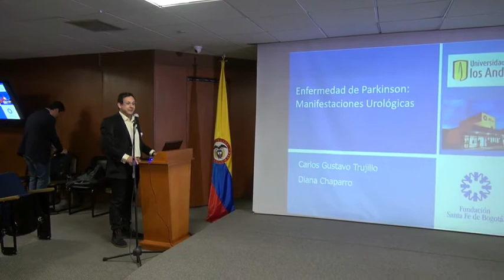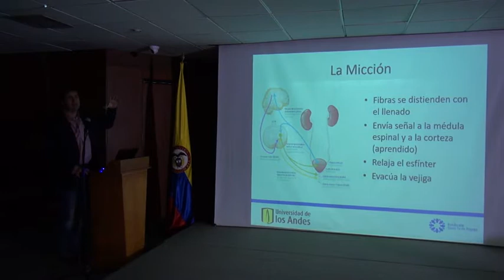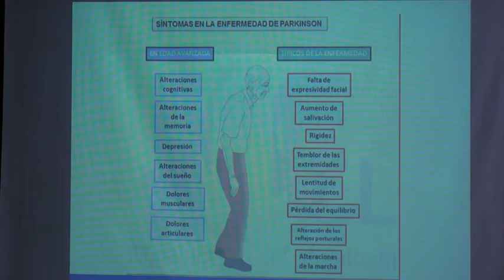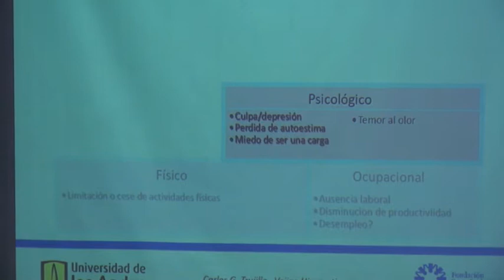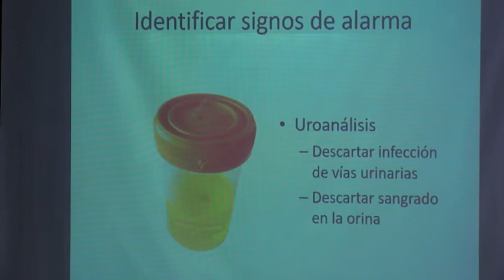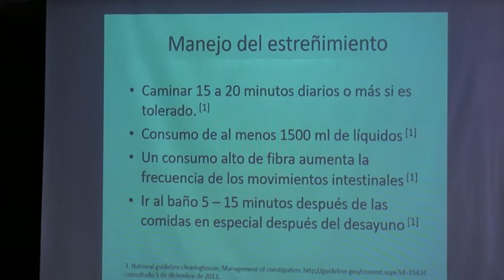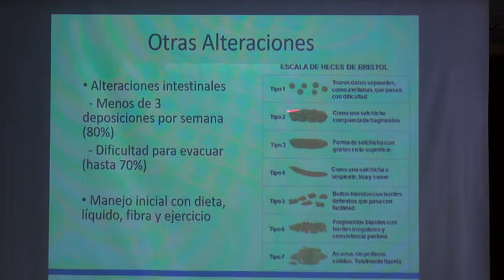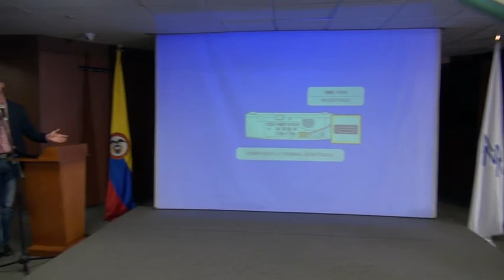Conferencia 5 Síntomas del Tracto Urinario en Personas con Parkinson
Clínica de Parkinson y Trastornos del Movimiento - Fundación Santa Fe de Bogotá